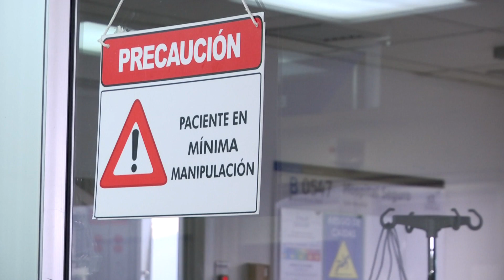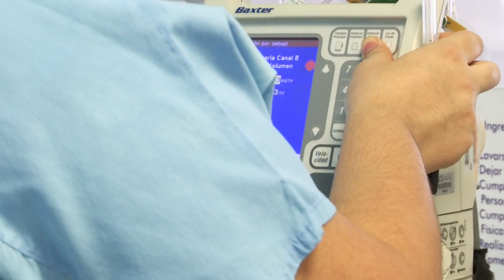Personería brinda acompañamiento a familiares de fallecidos por Covid - Telemedellín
Más de 25 casos ha atendido la Personería de Medellín, en los que ciudadanos afirman no poder enterrar a sus familiares porque les dicen que fallecieron por Covid-19, sin embargo, afirman no recibir una prueba que así lo demuestre por lo que piden poder hacer el ritual de despedida como deseen